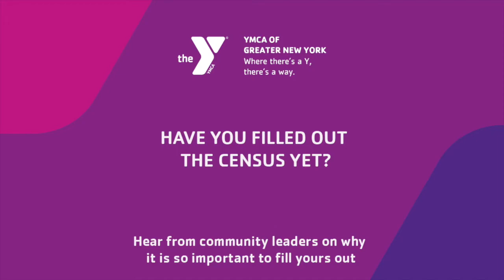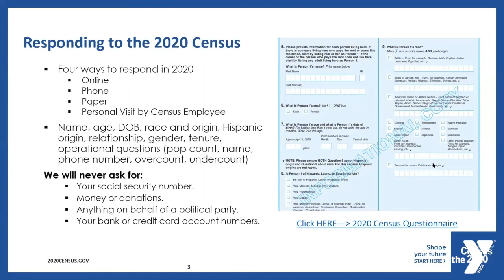YMCA of Greater New York 2020 Census Virtual Forum Highlights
Hear from local NYC community leaders on the importance of filling out the census. Visit My2020Census.gov to fill out yours today.

Closed captioning is available in Spanish and English. Click the gear icon to choose your language preference.

Subtítulos están disponibles en español e inglés. Haga clic en el icono del engranaje para elegir su preferencia de idioma.